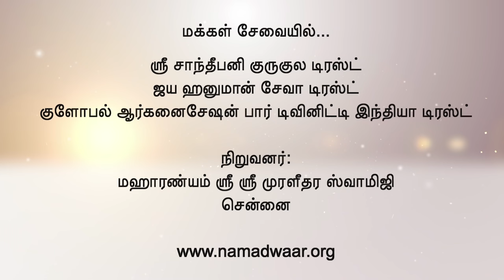Interview marathon of Abirami Ramanathan | Chai with Chithra | Touring Talkies Special